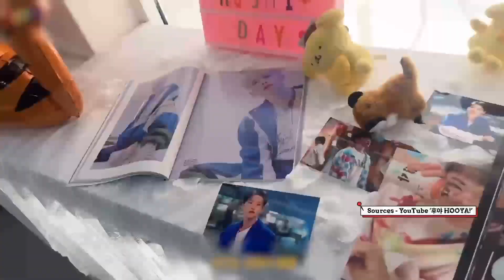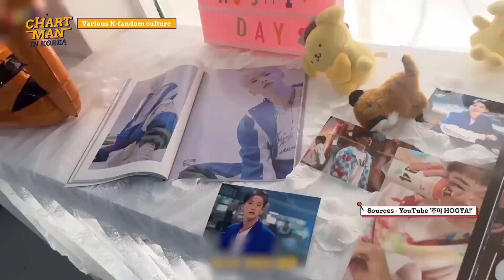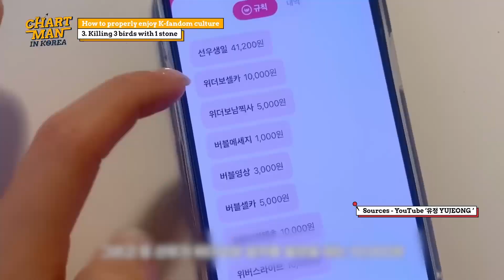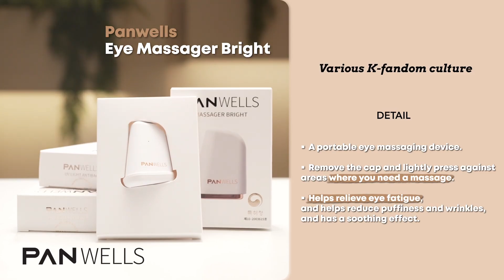[IND/ENG] Caranya enjoy budaya Fandom K-Pop?🎤 | Chartman In Korea: EP2-1 | KBS WORLD TV 230811